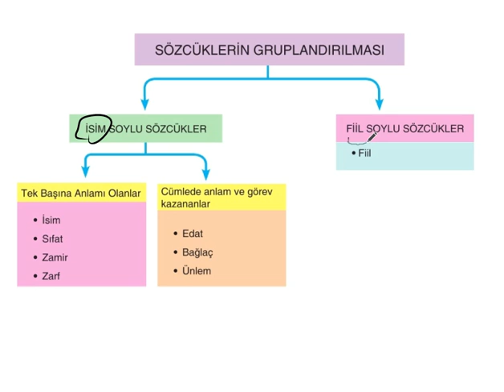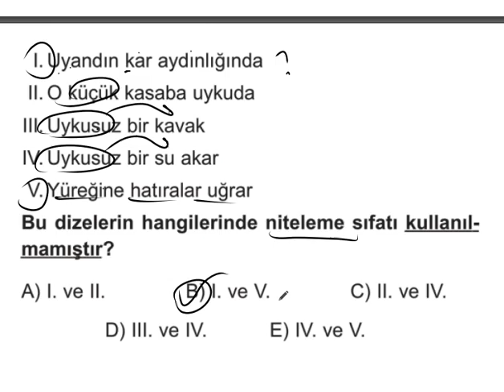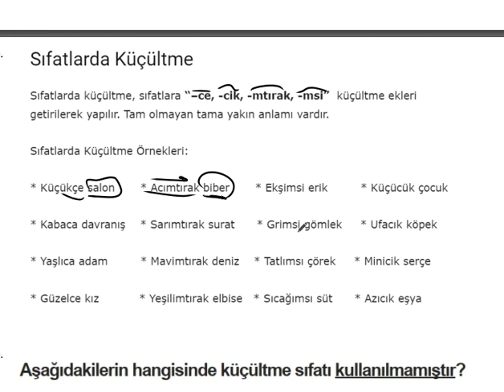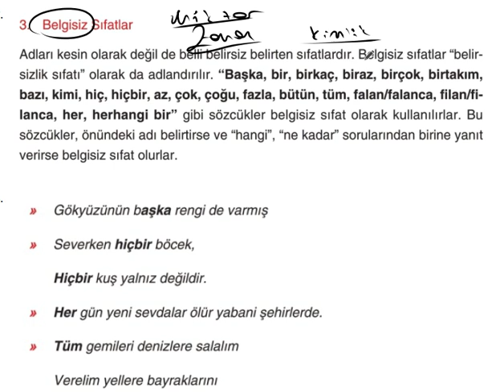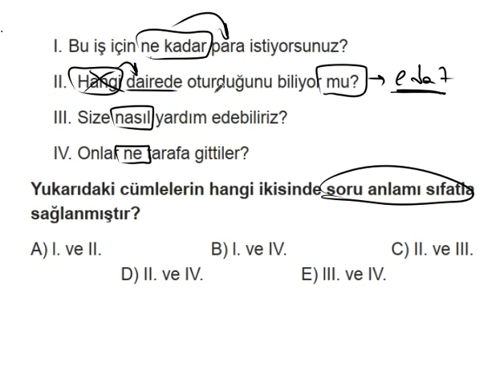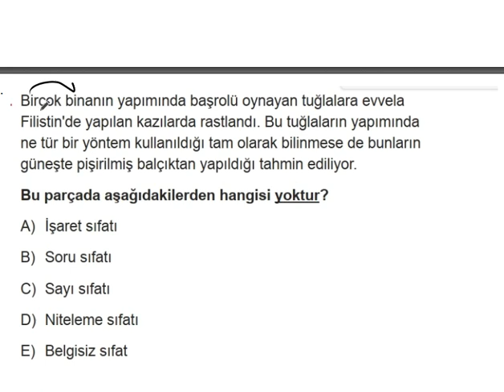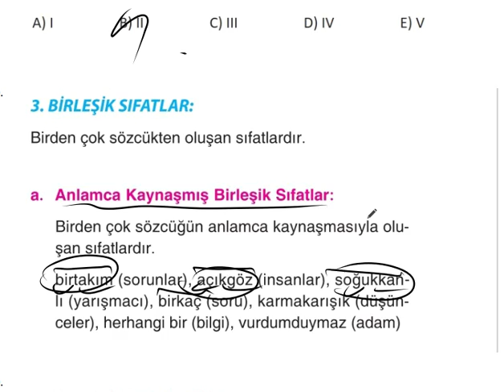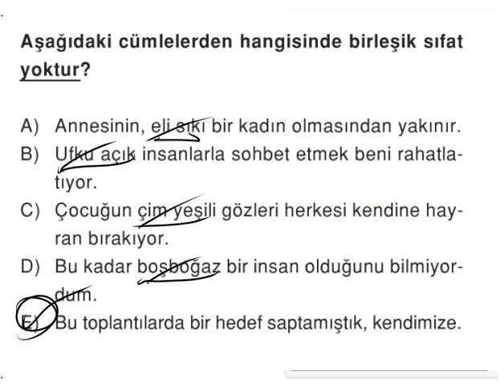SIFATLAR (YKS - LGS- KPSS )